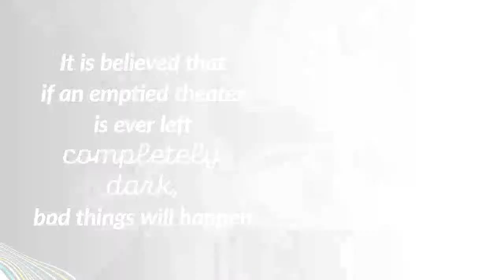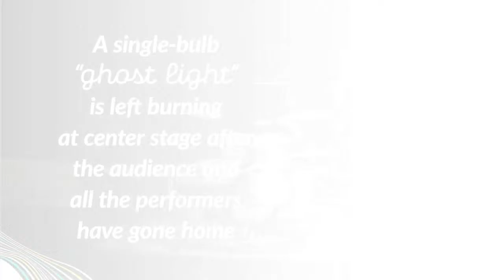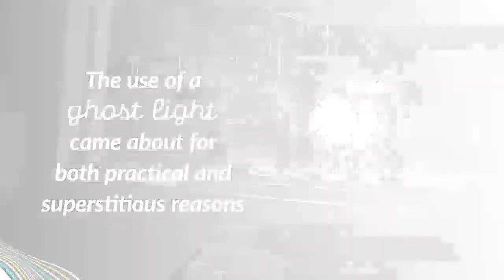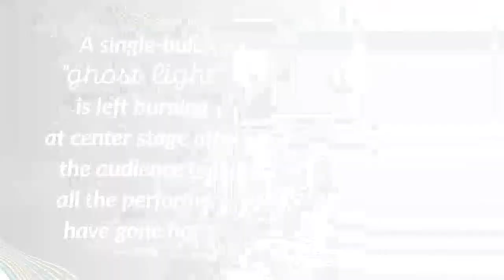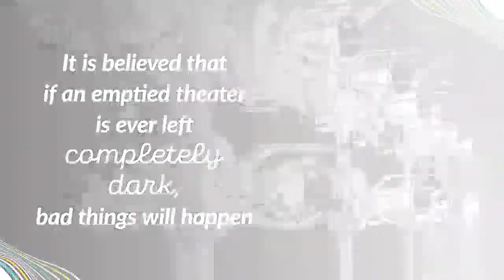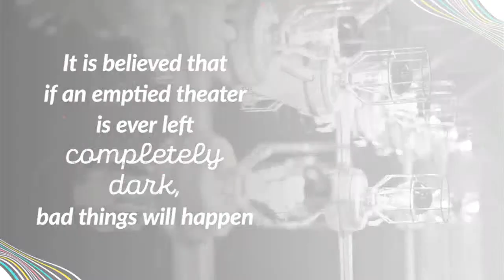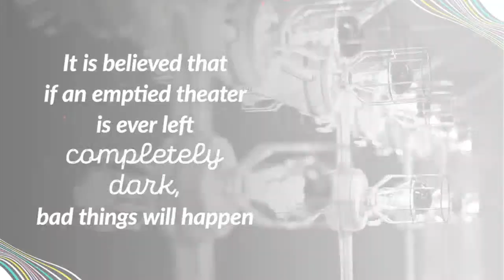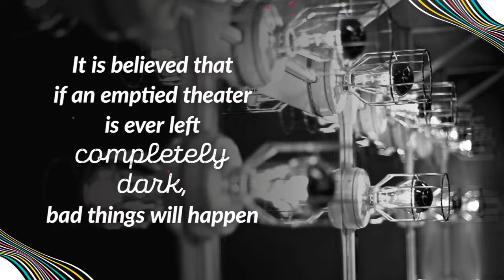The Ghost Light Sessions: Elephant Collective Presents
Elephant Collective Presents: Bonnie Paine, Bridget Law, Dango Rose and Darren Garvey of Elephant Revival with Sam Burchfield and special guests!

The Ghost Light Sessions – a LIVE  stream from the Vilar Performing Arts Center in Beaver Creek! We’re hosting regional musicians for a free evening of local, streamed music. Tune in or attend in person!